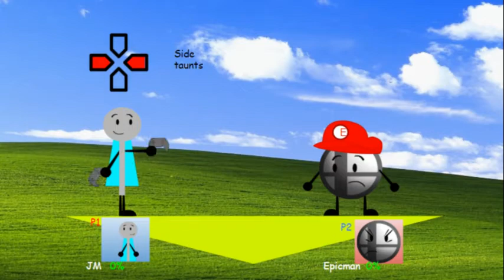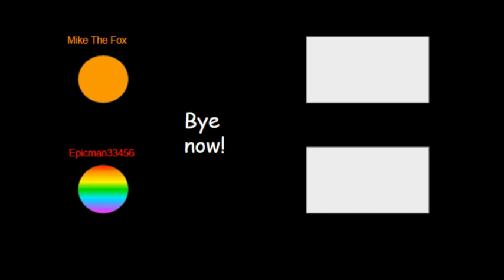JM smash moves (Super smash boiis)